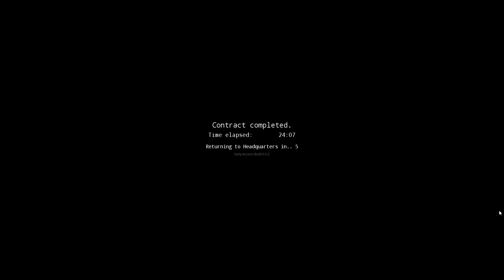Paranormal Cleanup | Just a Cleaning Job